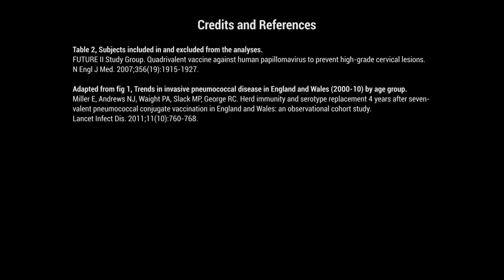[Sneak preview] 9.4 Primary & Secondary Vaccine Failure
Despite all the remarkable technological breakthroughs that we have made over the past few decades, the threat from infectious diseases has significantly accelerated. In this course, we will learn why this is the case by looking at the fundamental scientific principles underlying epidemics and the public health actions behind their prevention and control in the 21st century.